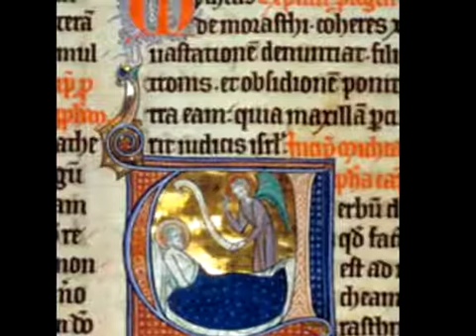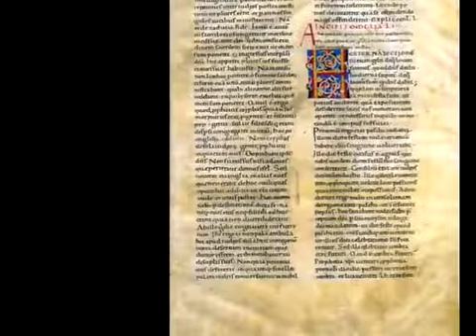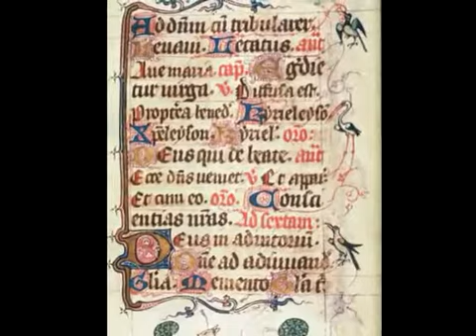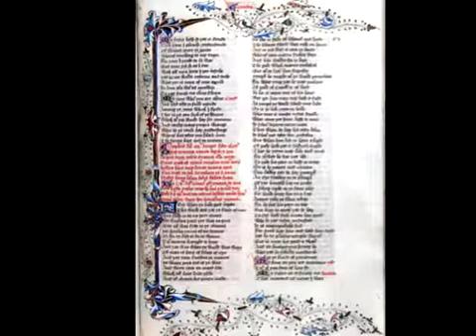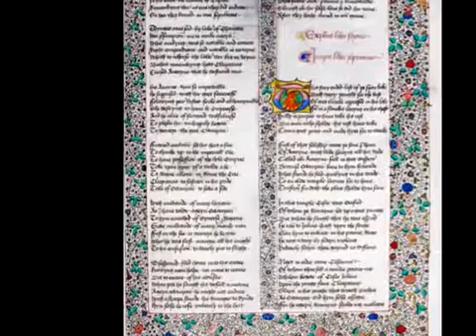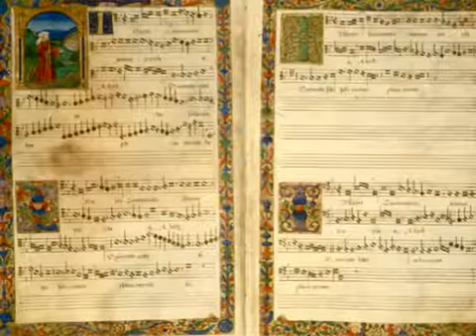Statuit ei Dominus ~ Old Roman Chant ~ (Canto Romano Antiguo)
Medieval Old Roman Chant.

Title: "Introitus: Statuit ei Dominus".

Service: Missa Sancti Marceli.